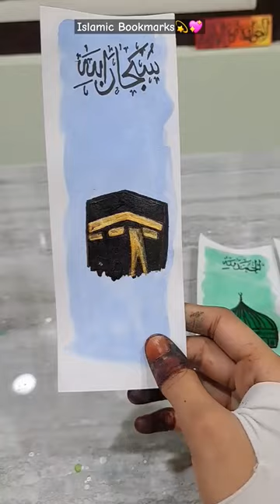Easy DIY Islamic Bookmarks 😍💖